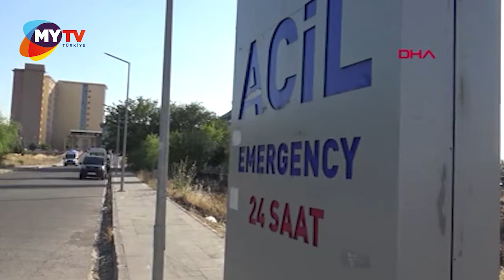Diyarbakır'da koronavirüslü kişi 9 yaşındaki çocuğa tükürdü